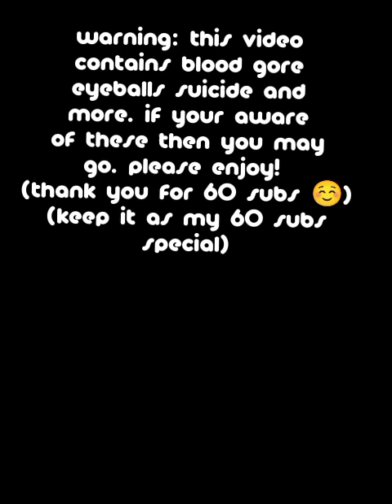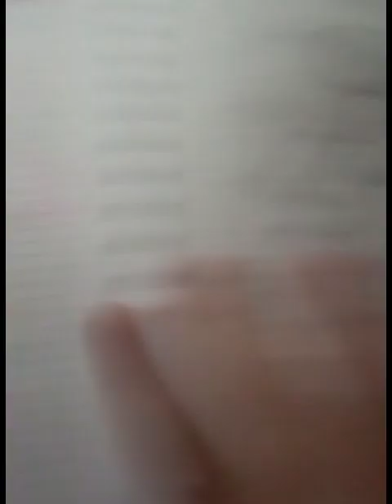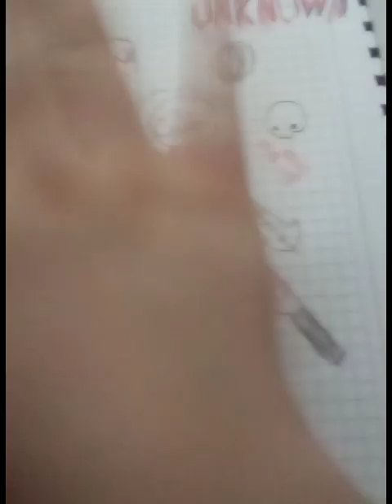𝘵𝘩𝘢𝘯𝘬𝘴 𝘧𝘰𝘳 𝘵𝘩𝘦 𝘴𝘶𝘣𝘴 ☺💪 (𝘙𝘌𝘈𝘋 𝘗𝘐𝘕𝘕𝘌𝘋 𝘊𝘖𝘔𝘔𝘌𝘕𝘛)